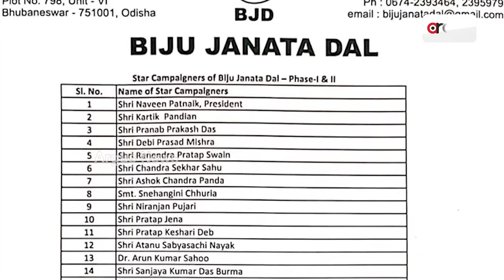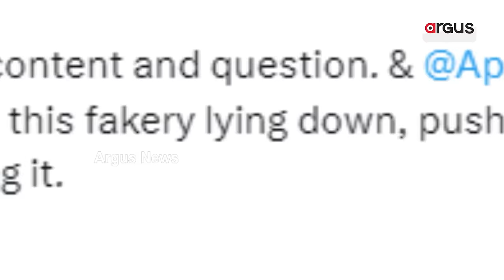ମାଫିଆଙ୍କ ଅଣ୍ଟାଭାଙ୍ଗି ଦେବ ବିଜେପି ସରକାର || BJP || Election Campaign || Odisha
ପାଣ୍ଡିଆନଙ୍କୁ ଲଗାତାର ଜୋରଦାର ଟାର୍ଗେଟ୍ କରୁଛନ୍ତି ବିଜେପି ହେଭିୱେଟ। ପିଏମ୍ ମୋଦି କହିଛନ୍ତି ମାଫିଆ। ବିଜେପି ସରକାର ଆସିଲେ ଭାଙ୍ଗି ଦିଆଯିବ ମାଫିଆର ଅଣ୍ଟା। ଆଉ ଆଜି ଅମିତ୍ ଶାହ କହିଛନ୍ତି ଓଡ଼ିଶାରୁ ଶେଷ କରାଯିବ ତାମିଲ ରାଜ୍। କେନ୍ଦ୍ରମନ୍ତ୍ରୀ ଧର୍ମେନ୍ଦ୍ର ପ୍ରଧାନ କହିଛନ୍ତି ଗ୍ୟାଙ୍ଗଷ୍ଟର।